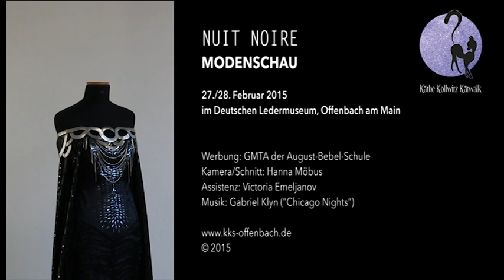Käthe Kollwitz Kätwalk Modenschau Trailer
Käthe Kollwitz Kätwalk
Die Modenschau am 27. und 28. Februar 2015 in Offebach, Ledermuseum